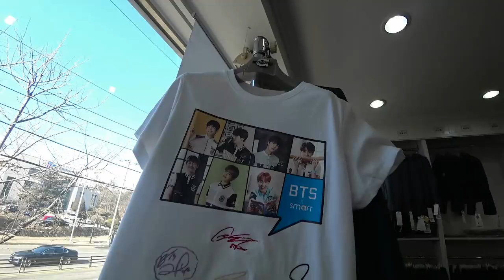Корейская школьная форма. 소피야 교복사고 소개 (소피야들뜸! ? )